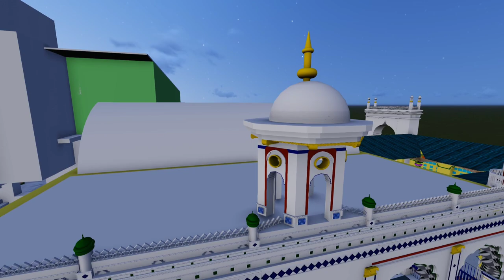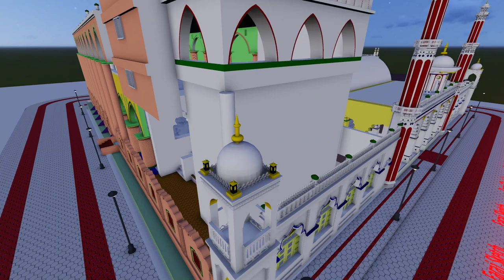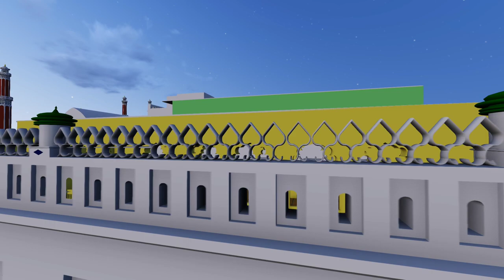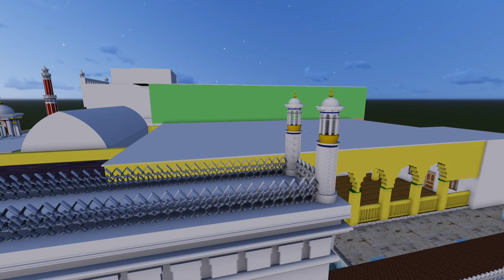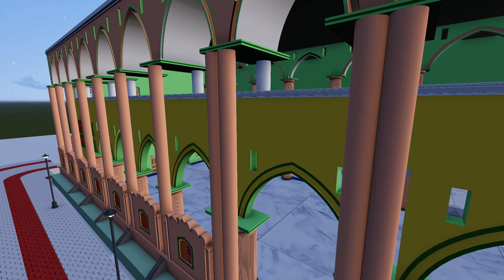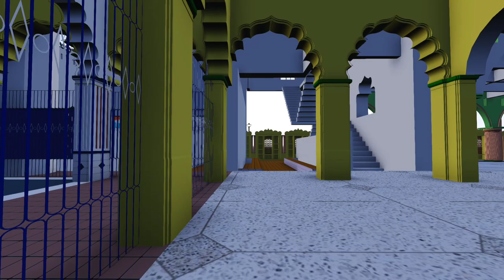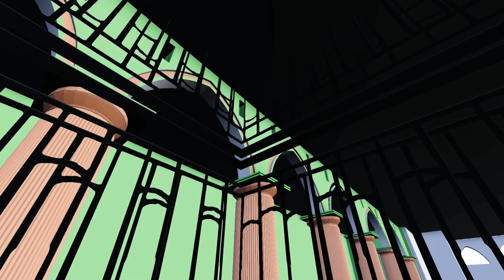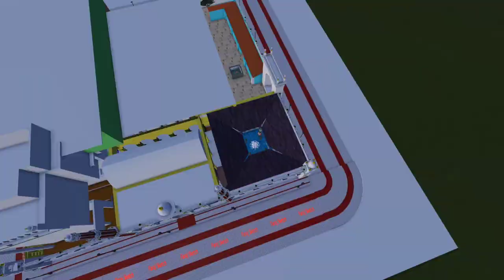KARAIKAL PERIYA PALLI JAMIYA MASJIDH(BIG MOSQUE) | JUST TRY TO SKETCH | FULL ANIMATION TRONE VIEW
KARAIKAL PERIYA PALLI JAAMIYA MASJID
BIG MOSQUE | JUST TRY TO SKETCH | FULL ANIMATION TRONE VIEW | FARAJ SKETCH
ANIMATION WALKTHROUGH